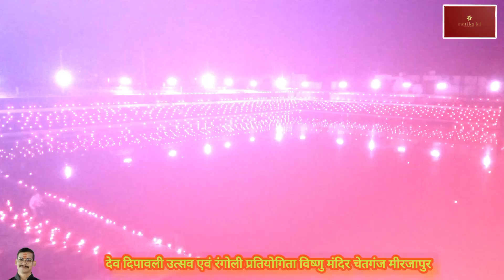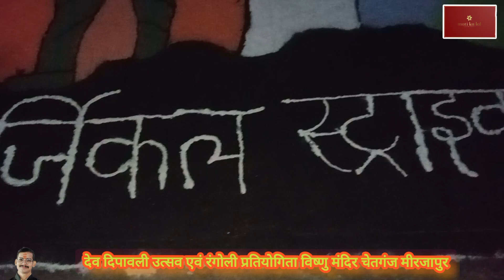|| देव दीपावली चेतगंज || Dev Dipawali ||Vishnu temple chetna sarovar Rangoli Competition chetganj🚩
|| देव दीपावली ||
|| Dev Dipawali ||
dev divali
dev deewali
dev deevali
dev diwali varanasi
dev deepawali varanasi
dev deevali varanasi
dev dipavali varanasi
dev dipawali mirzapur
dev deepawali mirzapur
dev divali mirzapur
dev deevali mirzapur
|| रंगोली प्रतियोगिता ||
|| Rangoli Competition ||
dev deepawali,
dev deepawali varanasi,
dev deepawali 2022,
dev deepawali banaras,
dev deepawali varanasi 2021,
dev deepawali kab hai 2022,
dev deepawali story,
dev deepawali kashasathi,
dev deepawali ke gana,
dev deepawali status,
dev diwali ayodhya 2021,
dev diwali assi ghat varanasi,
dev diwali aarti,
dev diwali ayodhya 2022,
dev deepawali ayodhya,
dev deepawali ayodhya 2022,
dev diwali ayodhya,
dev diwali at varanasi,
dev diwali ayodhya status,
dev diwali lamp,
assi ghat dev deepawali,
ayodhya dev deepawali,
ayodhya ke dev deepawali,
ayodhya dev deepawali 2022,
dev deepawali banaras status,
dev deepawali banaras ka,
dev deepawali blog,
dev deepawali banaras 2022,
dev deepawali booking,
dev deepawali banaras mein kab hai,
dev deepawali bhu,
dev diwali bhajan,
dev diwali baby photoshoot,
dev diwali bhu,
banaras dev deepawali,
banaras ke dev deepawali,
banaras dev deepawali status,
banaras ki dev deepawali,
banaras mein dev deepawali kab hai,
banaras ke dev deepawali kab hai,
dev diwali card,
dev diwali chandra grahan,
dev diwali crackers,
dev diwali chitra,
dev diwali chi gani,
dev diwali craft,,
dev diwali celebration,
dev diwali chandra grahan 2022,
dev deepawali drawing,
dev deepawali date,
dev diwali decoration,
dev diwali drawing,
dev diwali diva,
dev diwali dj song,
dev diwali diwali,
dev diwali drone view,
dev diwali dangal wali,
dev deepawali kis din hai,
dev deepawali 2022 date,
dev diwali easy rangoli,
dev deepawali geet,
dev deepawali gana,
dev deepawali ganga varanasi,
dev diwali ganga aarti varanasi,
dev diwali gana,
dev diwali gujarati picture,
dev diwali garba,
dev diwali garba ghumasan 2021,
dev diwali geet,
dev diwali gaan,
dev deepawali ke gane,
dev diwali holiday,
dev diwali hai,
dev diwali hai song,
dev diwali haridwar,
dev deepawali kya hoti hai,
dev deepavali kahiya hai,
dev happy diwali,
dev deepawali kise kahate hain,
dev deepawali kaise banate hain,
dev deepawali kab manate hain,
happy dev deepawali,
dev deepawali ke tarikh ko hai,
dev deepawali ke tarikh ki hai,
dev deepawali kyu manaya jata hai,
dev deepawali in varanasi,
dev deepawali in banaras,
dev deepawali in varanasi 2022,
dev deepawali in kolkata,
dev deepawali in ayodhya,
dev deepawali in hindi,
dev deepawali in ayodhya 2022,
dev deepawali in varanasi 2021,
dev deepawali in marathi,
dev diwali in varanasi,
dev joshi diwali celebration,
dev joshi diwali,
dev joshi diwali celebration 2022,
dev joshi diwali 2022,
dev deepawali kab manaya jata hai,
dev deepawali ka mahatva,
dev deepawali ki kahani,
dev deepawali kolkata,
dev deepawali ki puja kaise karen,
kashi ke dev deepawali,
2022 ka dev deepawali kab hai,
2022 ka dev deepawali,
2022 mein dev deepawali kab hai,
dev deepawali kaise manaye,
dev diwali na diva,
dev diwali na video,
dev diwali na diva status,
dev diwali nu mahatva,
dev diwali na garba,
dev diwali na fatakada,
dev diwali new rangoli,
dev diwali na bhajan,
dev diwali new status,
dev diwali varanasi,
dev deepawali puja,
dev deepawali poojan,
dev diwali picture,
dev diwali photo,
dev deepawali kab padta hai,
dev deepawali quotes,
dev deepawali quotes in hindi,
dev diwali rangoli,
dev diwali rangoli easy,
dev diwali ringtone,
dev diwali rangoli tulsi kyaro,
dev diwali rangoli 2022,
dev diwali rangoli tulsi,
dev diwali rangoli simple,
dev deepawali varanasi reaction,
dev deepawali song,
dev deepawali significance,
dev diwali song,
dev diwali special rangoli,
dev diwali song marathi,
dev diwali status,
dev diwali scene,
dev diwali status video,
dev deepawali ka sathi,
dev deepawali ka status,
dev deepawali ke song,
dev deepawali ki shayari,
dev deepawali timing,
dev deepawali tour,
dev diwali tarikh,
dev diwali tulsi rangoli,
dev deepawali kis tarikh ko hai,
dev deepawali upay,
dev diwali upay,
dev diwali upay pradeep mishra,
dev deepawali ke upay,
dev diwali varanasi 2022 date,
dev diwali varanasi 2021,
dev diwali varanasi status,
dev diwali varanasi crowd,
dev deepawali video,
dev deepawali varanasi status,
dev deepawali varanasi vlog,
dev diwali video,
varanasi dev deepawali,
varanasi dev deepawali status,
dev deepawali ka video,
dev deepawali wishes,
dev deepawali wishes in hindi,
dev deepawali wishes images,
dev diwali wala gana,
dev diwali whatsapp status,
dev deepawali zeeshan rokhri,
dev deepawali zee bangla,
dev deepawali zee news,
dev diwali,
dev deepawali 2022 varanasi,
dev deepawali 2021 varanasi,
dev deepawali 2023,
dev deepawali 2022 banaras,
dev deepawali 2022 ayodhya,
dev diwali 2021,